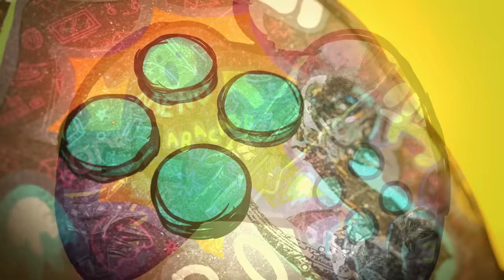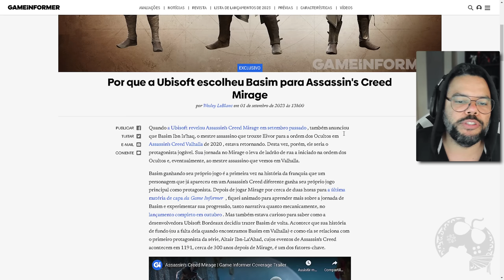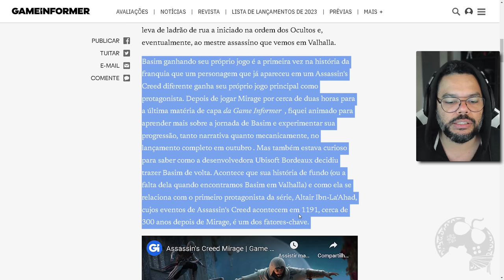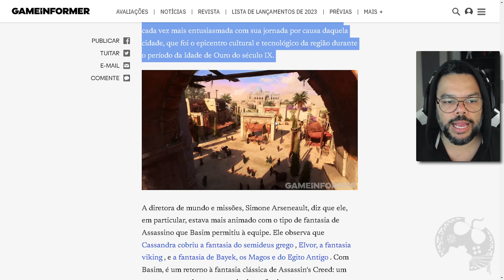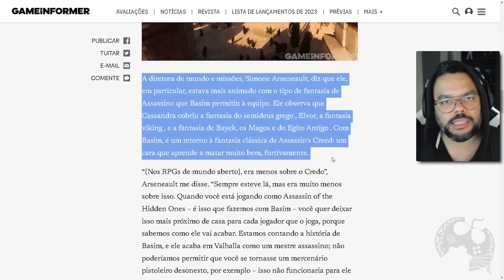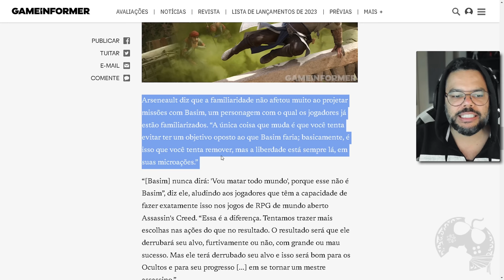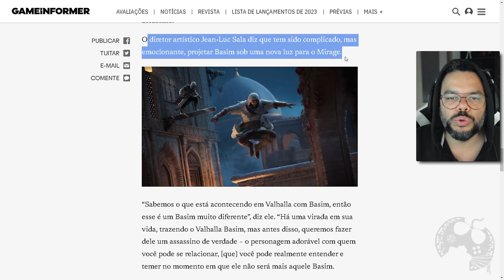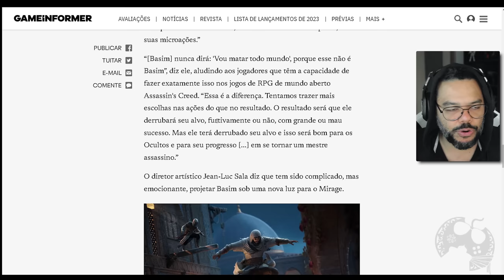ASSASSIN'S CREED MIRAGE - DIRETORES FALAM SOBRE A CONSTRUÇÃO DO PERSONAGEM BASIM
"ASSASSIN'S CREED MIRAGE - DIRETORES FALAM SOBRE A CONSTRUÇÃO DO PERSONAGEM BASIM.mp4"

- Emotes únicos
- Grupo exclusivo no WPP e muito mais!!!

Caixa Postal: 4455
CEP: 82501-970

Kallil Augusto